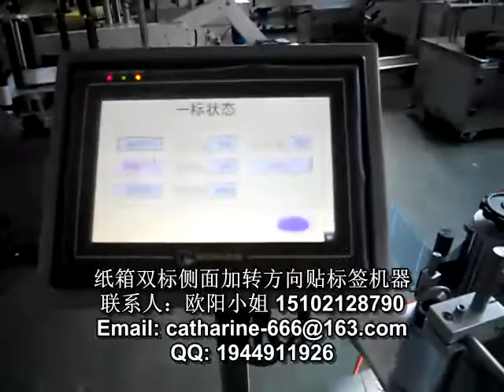packing machinery包装机械 labeling machine贴标机 filling machine灌装机 +86-15102128790 Automatic labeler